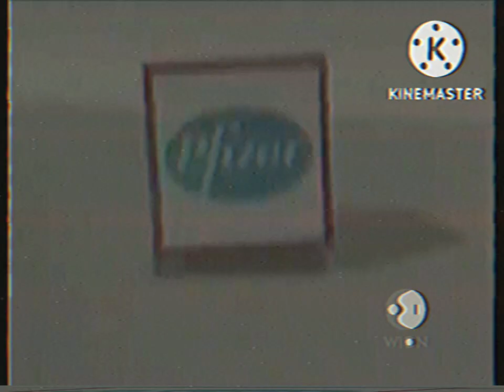PBS Kids Program Break (2001 WION)